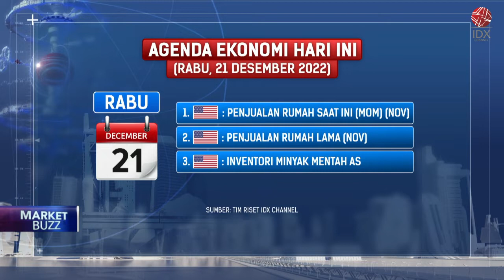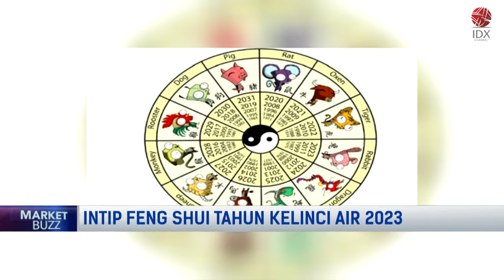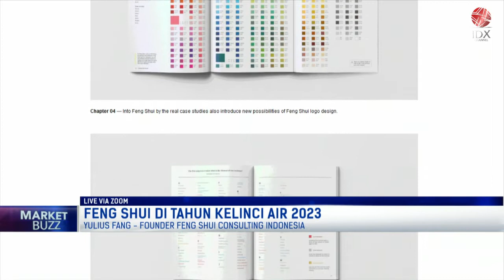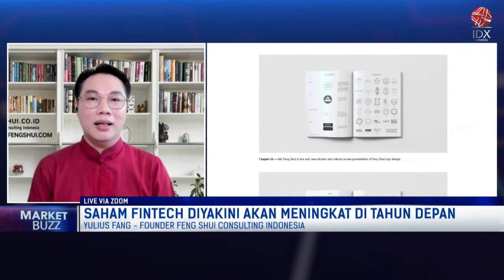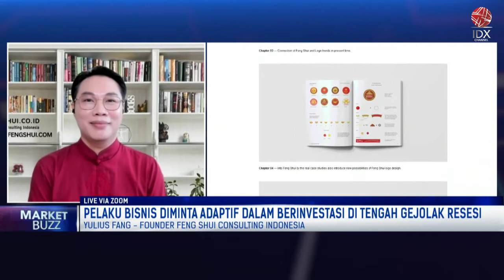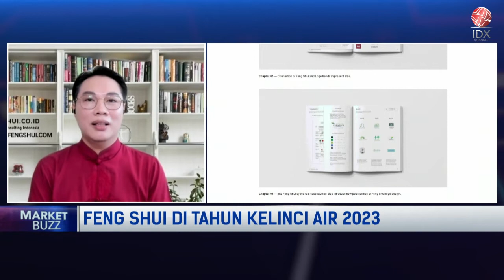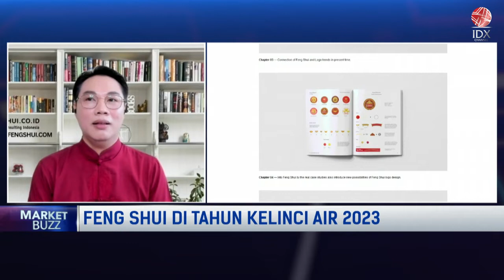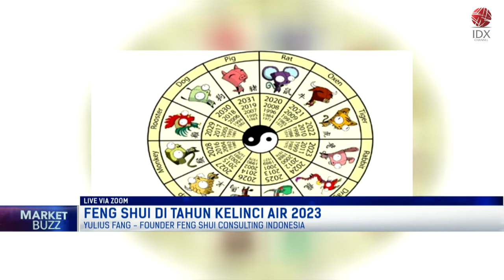Feng Shui Tahun Kelinci Air 2023 | POWER BREAKFAST 21/12/2022